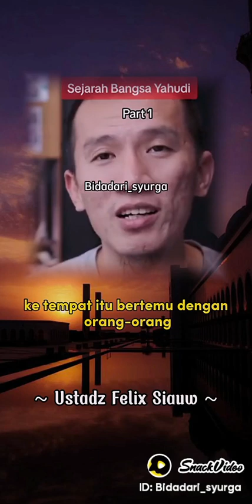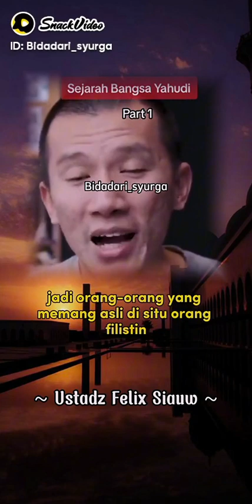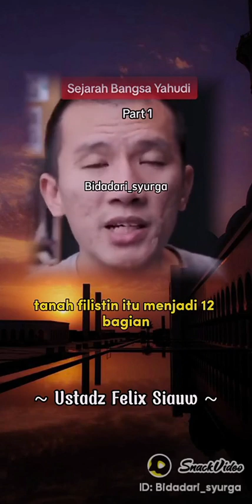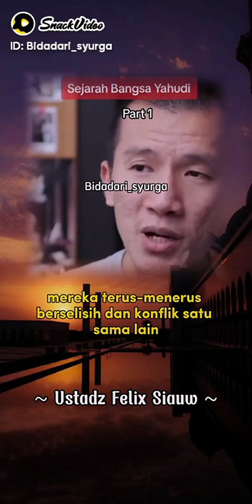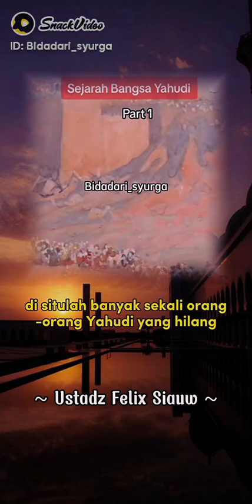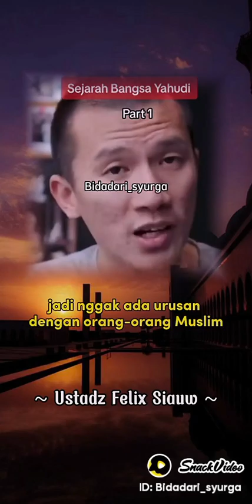ustadz felix saw/ sejarah bangsa yahudi